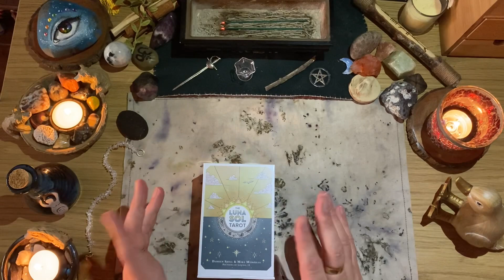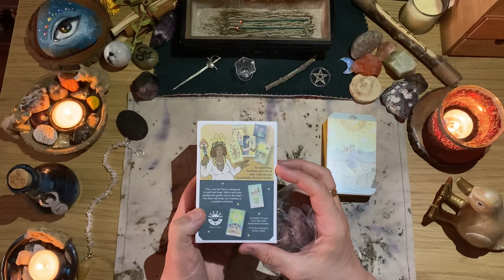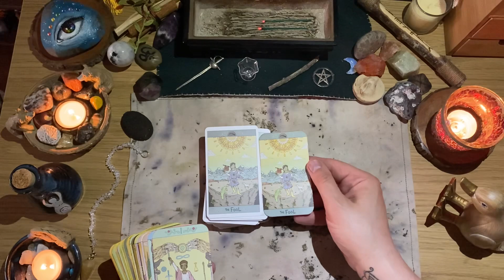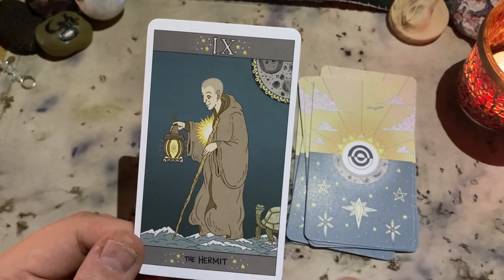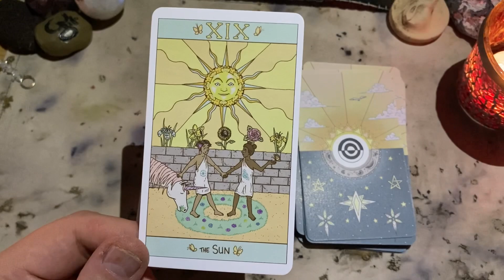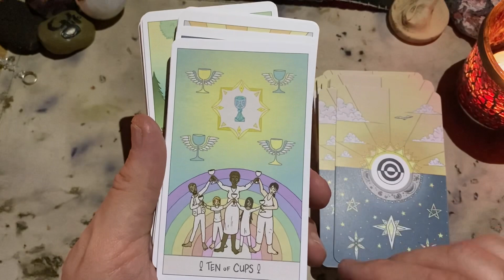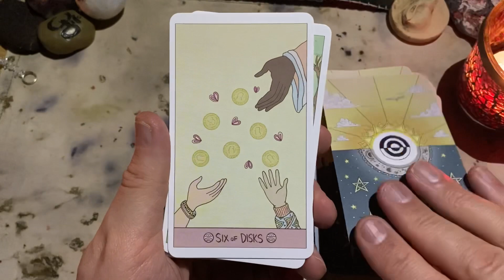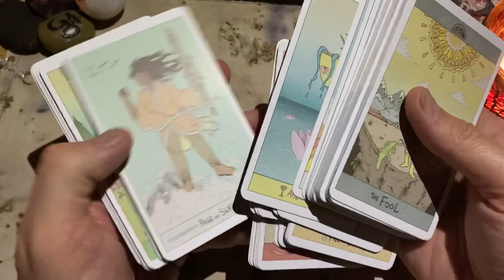Luna Sol Tarot ~ New Edition